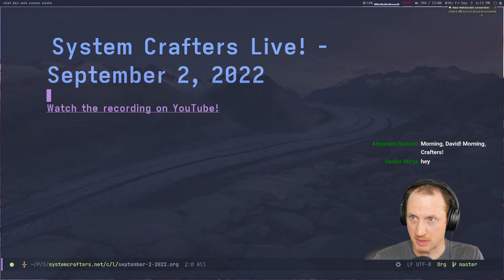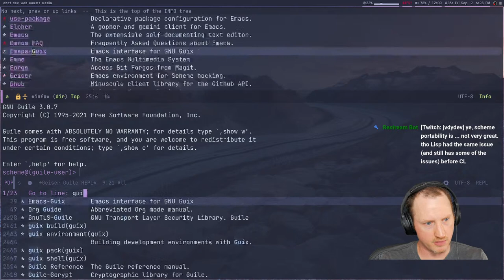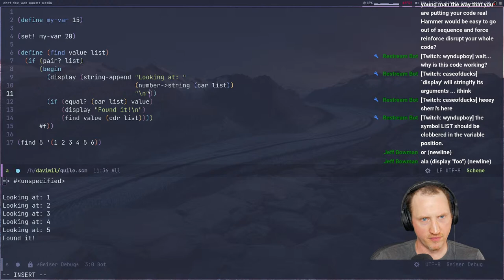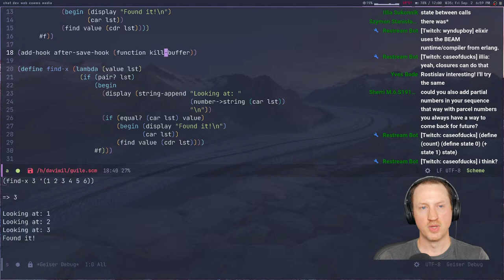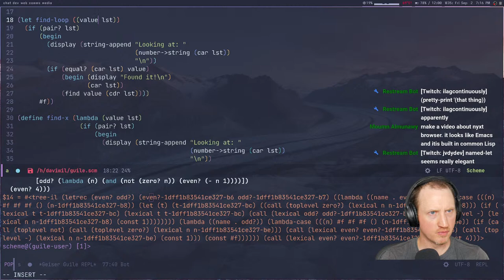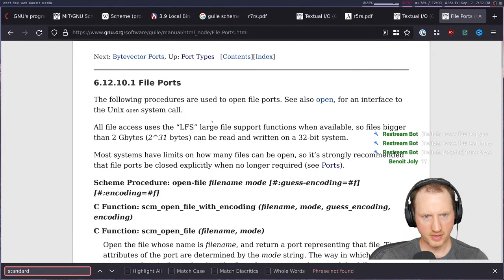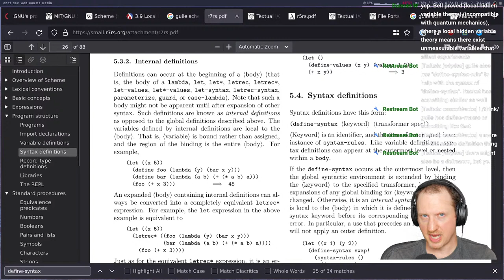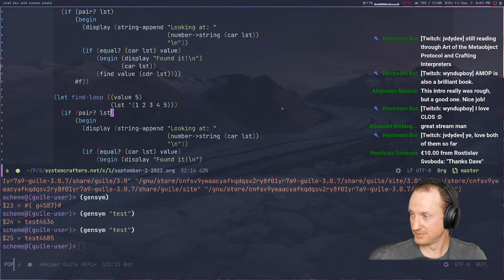A Rough Introduction to Guile Scheme - System Crafters Live!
In today's stream, I'll give a high-level walkthrough of the Guile Scheme programming language and explain some ways that it's different than Emacs Lisp.  Join us if you've been interested in learning about Scheme!